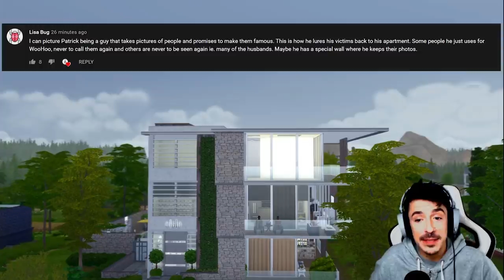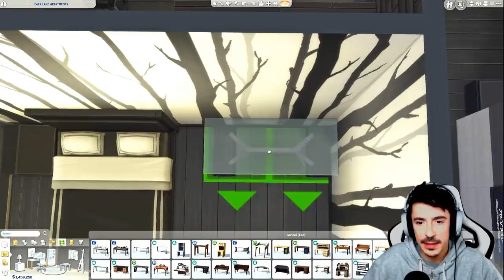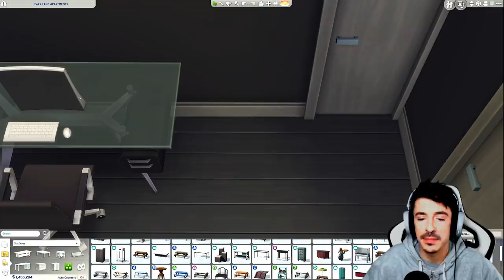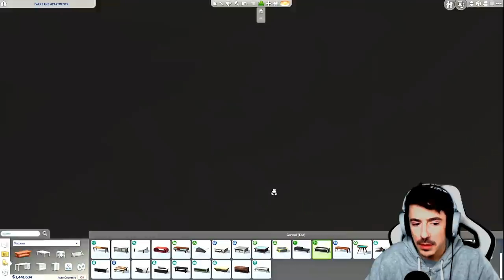Let's Build Newcrest | Park Lane Apartments | Bachelor Pad | Part 2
Well hello there darlings.

Welcome back to the Bachelor Pad! We read out your ideas today and get the bedrooms finished for the lads. We also zoom into Gabriel's crotch... because we are that kinda gay... ENJOY. See you on Monday!